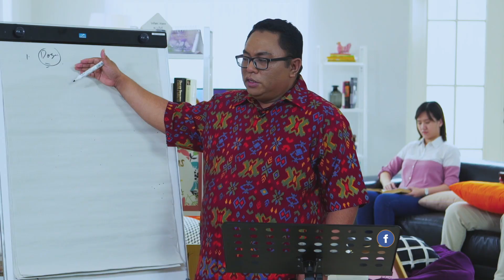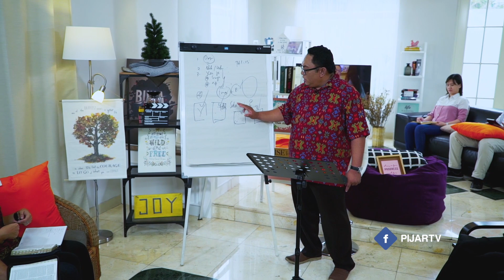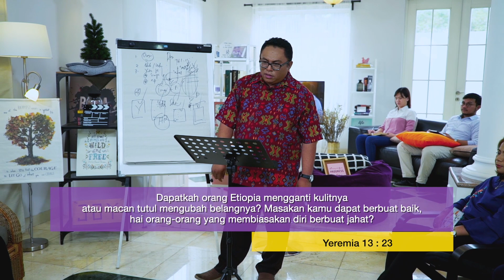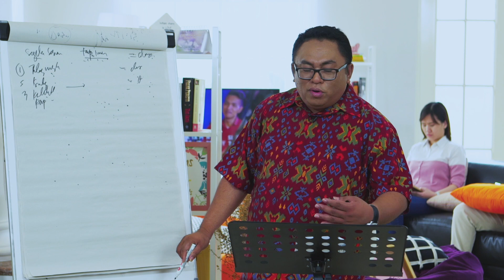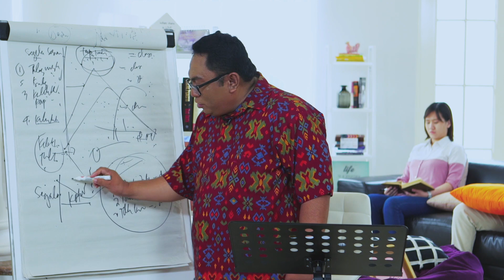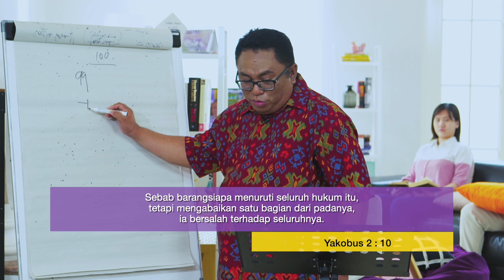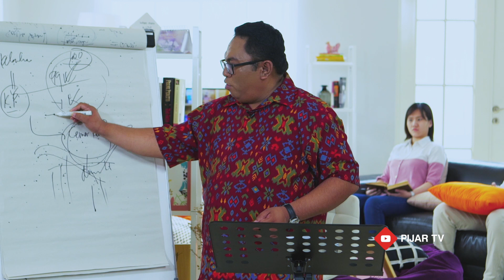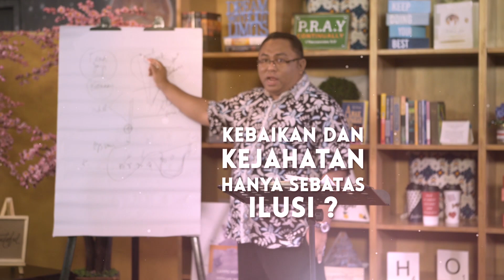Perbuatan Baik Bisa Menjamin Keselamatan Kekal?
*Program ini diproduksi oleh PIJAR TV sebelum pandemi COVID-19

klik link diatas untuk mendaftar diskusi online bersama Pdt. Esra Alfred Soru

Mari belajar bersama dalam Diskusi Online, yang diadakan oleh PIJAR TV bersama Pdt. Esra Alfred Soru

Informasi hubungi Sundari:
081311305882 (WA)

Program ini dan seluruh kegiatan PIJAR TV ada berkat donasi Saudara kepada PIJAR TV yang juga akan terus memampukan pelayanan nirlaba kami ini masih bisa terus menyiarkan Kabar Kasih Kristus ke seluruh pelosok Indonesia.